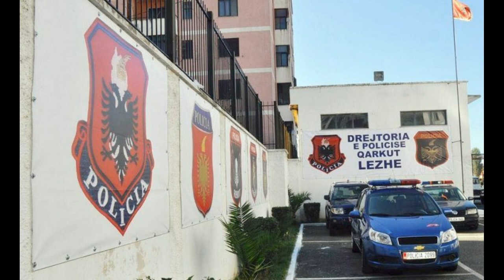Kush është gruaja nga Lezha me 5.2 milionë euro pasuri dhe me 10 apartamente?